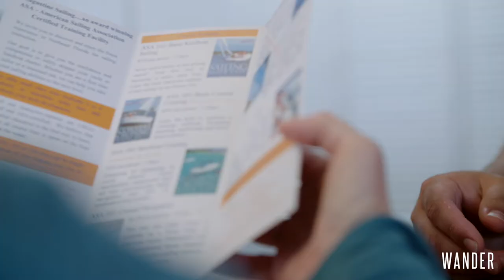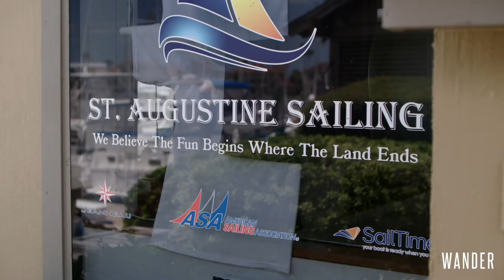St. Augustine Sailing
If you’ve never ventured off the coast of St. Augustine or even if you’re a globe-trotting skipper, a St. Augustine Sailing excursion is a must-do during your visit to Northeast Florida. Owners Chuck and Rose Ann Points offer a variety of sailing experiences and give credence to their mantra that “the fun begins where the land ends”.